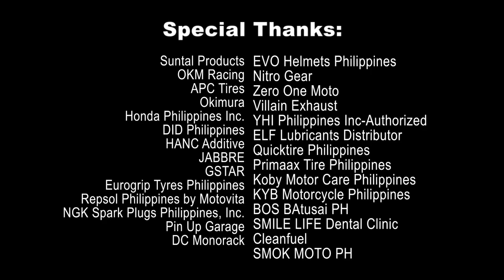2022 Yamaha R7 Price and Specs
isa sa pinagkaguluhan na motorsiklo sa Pilipinas
2022 Yamaha R7 Price and Specs

WHERE R WORLD MEETS YOURS
A new generation supersport with Yamaha's legendary styling combines an advanced CP2 engine with an ultra‑thin and lightweight chassis to provide torquey performance on both the track and the street.

give via:
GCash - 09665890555